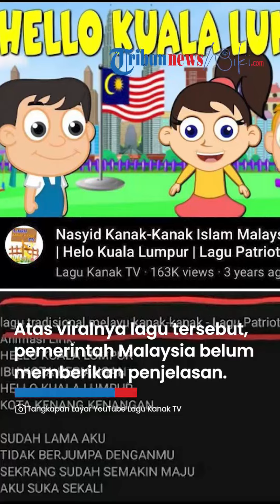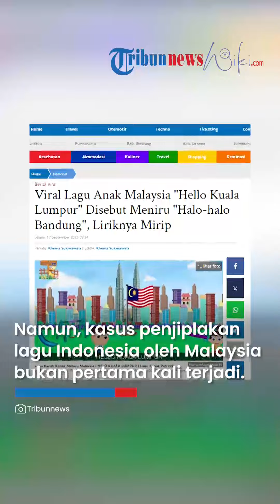Viral Lagu Anak Malaysia 'Hello Kuala Lumpur' Sangat Mirip Lagu 'Halo halo Bandung', Diduga Jiplak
Bagaimana tidak, lagu tersebut sangat mirip dengan lagu asal Indonesia Halo-halo Bandung.

Tak hanya nada saja yang mirip, lirik lagu bahkan juga nyaris sama dengan ciptaan Ismail Marzuki.

Lagu tersebut diunggah oleh kanal YouTube Lagu Kanak TV pada 30 Juni 2018.

Animasi dalam video menampilkan anak-anak sedang memegang bendera Malaysia sambil bernyanyi.

Namun, lagu tersebut mendadak disorot warga Indonesia karena dianggap mirip dengan Halo-halo Bandung.

Hanya terdapat sedikit perubahan pada bagian lirik lagu dari istilah Indonesia ke bahasa Melayu.

Pemilik kanal YouTube mengklaim lagu Helo Kuala Lumpur merupakan lagu patriotik untuk anak-anak Malaysia.

"Lagu Kanak Kanak Melayu Malaysia | HELO KUALA LUMPUR | Lagu Kanak Patriotik," demikian judul video pada kanal YouTube Lagu Kanak TV, dikutip dari TribunJabar.id, Selasa (12/9).

Atas viralnya lagu tersebut, baik pemilik kanal maupun pemerintah Malaysia belum memberikan penjelasan.

Namun, kasus penjiplakan lagu Indonesia oleh Malaysia bukan yang pertama kali terjadi.

Malaysia sempat menggunakan lagu Rasa Sayange saat pembukaan SEA Games 2017.

Diketahui Rasa Sayange adalah lagu yang diciptakan oleh Paulus Pea asal Maluku.

Perdana Menteri (PM) Malaysia Anwar Ibrahim baru-baru ini menegaskan bahwa lagu Rasa Sayange adalah milik Indonesia, bukan Malaysia.

Menurut Anwar, klaim itu terjadi karena kesamaan budaya yang sangat kental antara kedua negara.

Artikel ini telah tayang di TribunJabar.id dengan judul Viral Lagu Anak Malaysia "Hello Kuala Lumpur" Disebut Meniru "Halo-halo Bandung", Liriknya Mirip,
Penulis: Rheina Sukmawati | Editor: Rheina Sukmawati